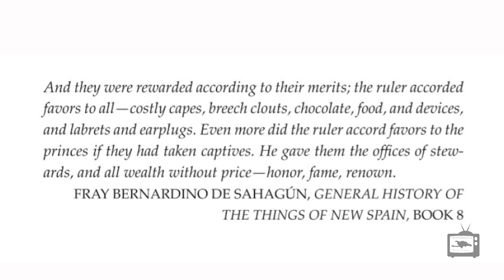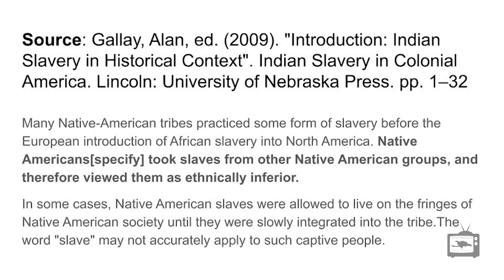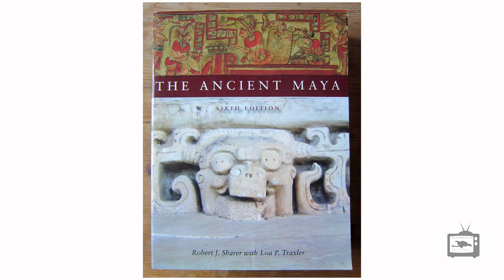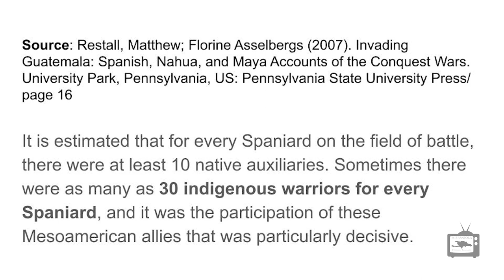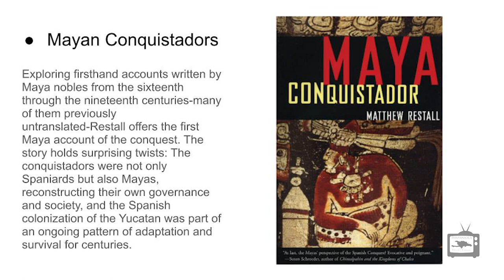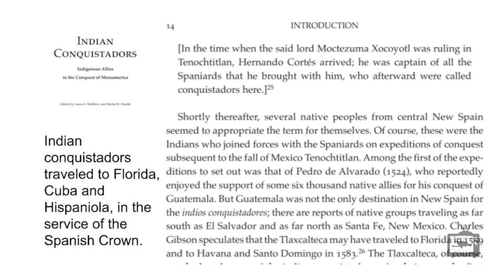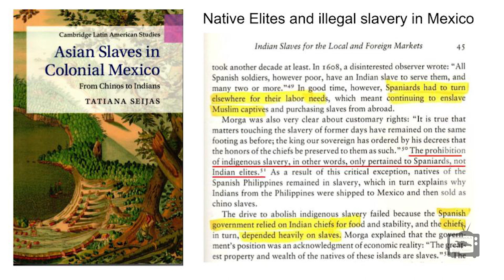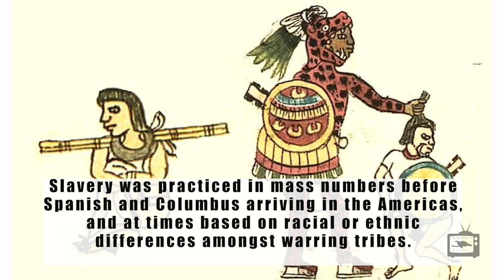Native Elites / Indian Conquistadors & Slave Masters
Who were the Native Elites?
Was slavery practiced in America before the arrival of the Spanish?
Who were really responsible for the institution of slavery in America during the early Spanish colonial period?

HISPANIOLA HISTORY CHANNEL
presented by
David Rodriguez